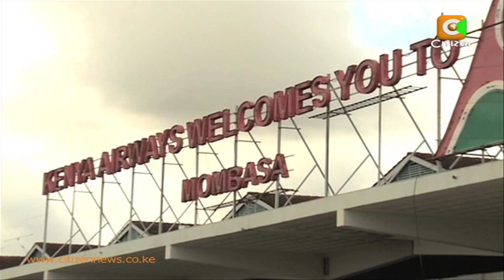Investigators Unlocking JKIA Fire Mystery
Investigators are trying to put together pieces of information that could provide answers to questions about what exactly caused the inferno that gutted the entire international arrivals unit at the Jomo Kenyatta International Airport. The fire is said to have broken out around 5am at the immigration section of the airport and rapidly spread to the arrivals unit before it was put out four hours later. The firefighters came from the Kenya Airports Authority, the military, Nairobi City County and some private security firms. There were no casualties in the incident that sent shockwaves across the country.